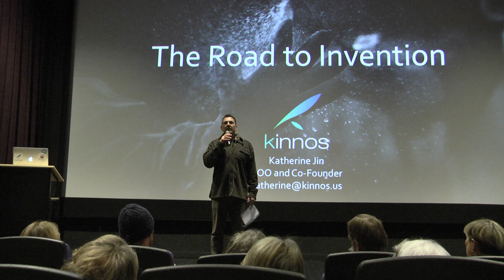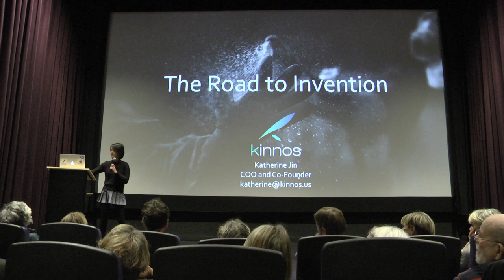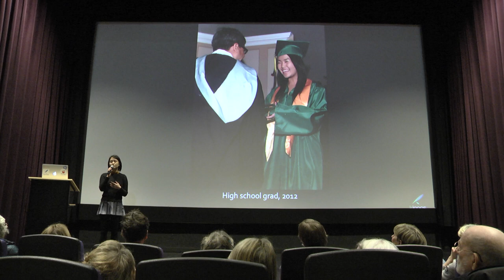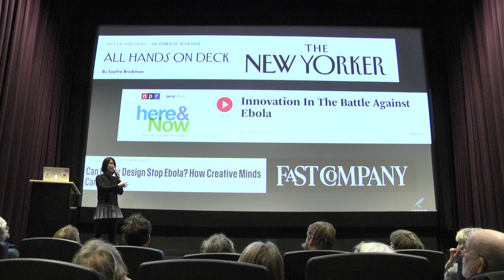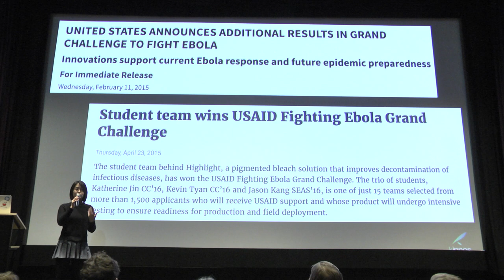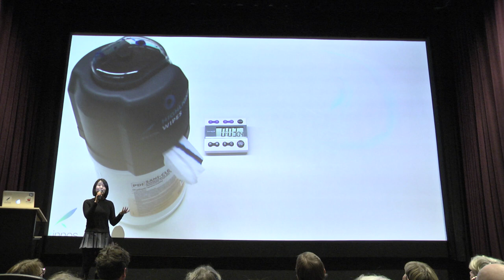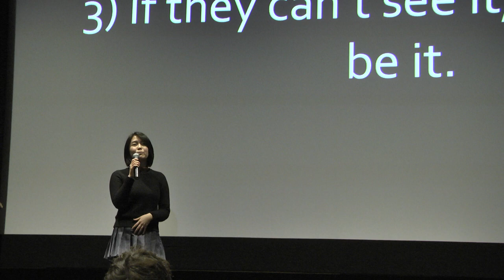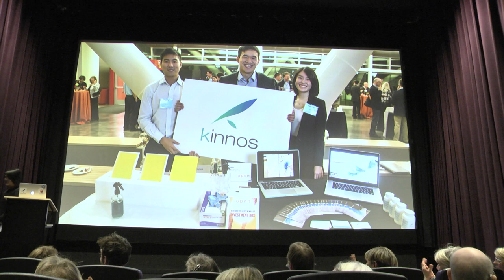Science on Screen! BOMBSHELL: THE HEDY LAMARR STORY with Guest Speaker Katherine Jin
This film is part of our Science on Screen® Program presented at the MV Film Center, which is supported by The Coolidge Corner Theatre Foundation as well as the Alfred P. Sloan Foundation. Guest Speaker Katherine Jin, COO and Co-Founder of Kinnos, shares her experience as a woman inventor/entrepreneur.